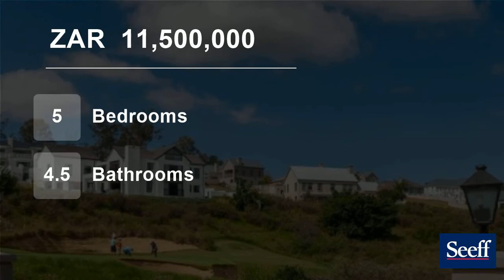5 Bedroom House For Sale in Kingswood Golf Estate, George, Western Cape, South Africa for ZAR 11,...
Sole Mandate.

This one?s for the entertainer.

This landmark home offers endless views, outstanding architecture and expansive luxury. Panoramic northern mountain and fairway views spoil you for choice, while the lush green lends itself to ensuring your privacy. Location is prime, with this being an elite position in the es...